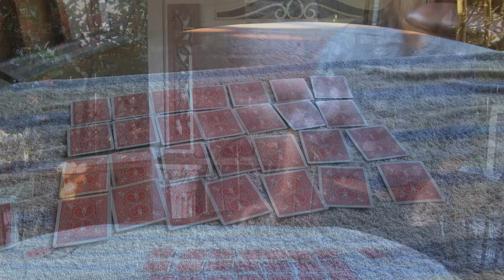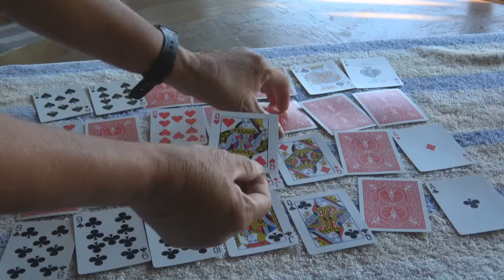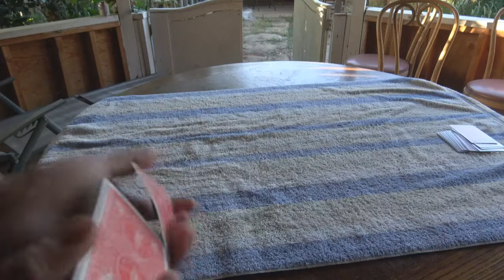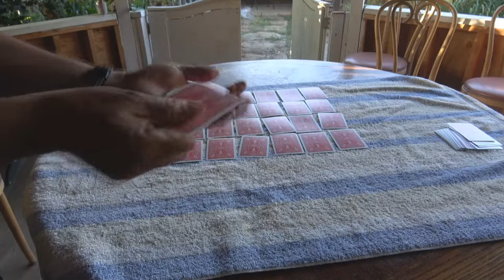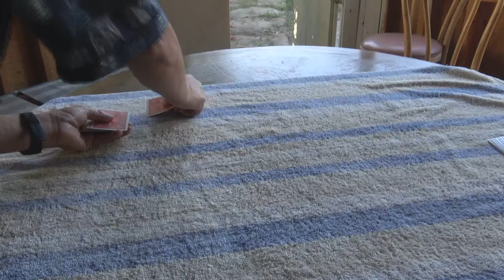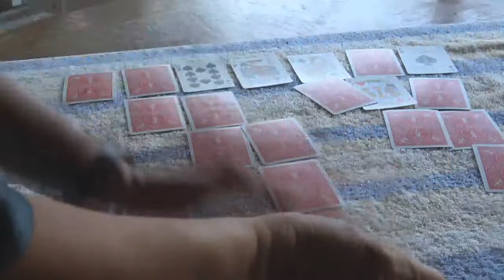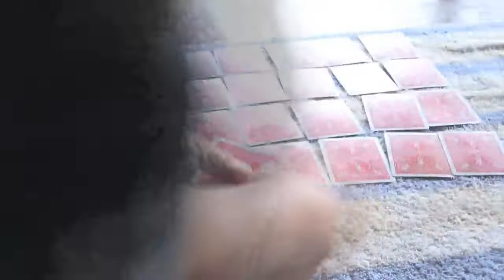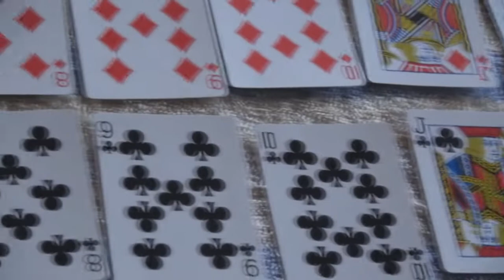Qhia Ua Phaib Xeem Hmoov.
Ua Phaib xeem Hmoov Seb CasTxom Nyem Ualuaj.